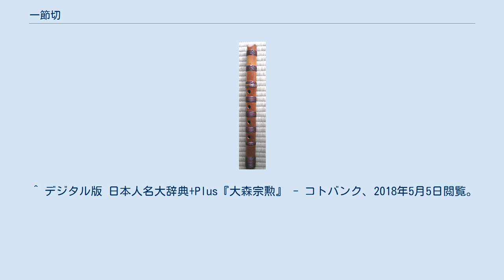一節切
一節切 一節切（ひとよぎり）は、日本の伝統楽器。
尺八の前身ともいわれる真竹製の縦笛で、節が一つだけあるのがその名前の由来である。
 尺八が竹の根本部分を用いるのに対し、一節切は幹の中間部を用いるため、尺八に比べて細径・薄肉である。
全長は一尺一寸一分（約34cm）で、尺八と同じように、前面に四孔、裏側に一孔の計五つの手孔がある。
音域は尺八よりも狭く、約1オクターヴ半ほどである。
 前野良沢や一休宗純、雪舟、北条幻庵なども一節切の奏者として知られている。
織田信長に仕えた大森宗勲も名手である。
しかし、もともと武家や上流階級の風雅な嗜みとしての趣向が強く、一般市民には普及していなかったことや、より音域が広く音量の大きい普化尺八が普及したこともあって、江戸時代の始まりより徐々に廃れていった。
現在、残された楽譜は存在するが、音価（音の長さ）の指定がなくどのような演奏だったのかを再現するのは難しい。
 ^ 尺八（一節切） 文化遺産オンライン ^ ブリタニカ国際大百科事典 小項目事典『大森宗勲』 - コトバンク、2018年5月5日閲覧。
 ^ デジタル版 日本人名大辞典+Plus『大森宗勲』 - コトバンク、2018年5月5日閲覧。
 ^ 朝日日本歴史人物事典『大森宗勲』 - コトバンク、2018年5月5日閲覧。